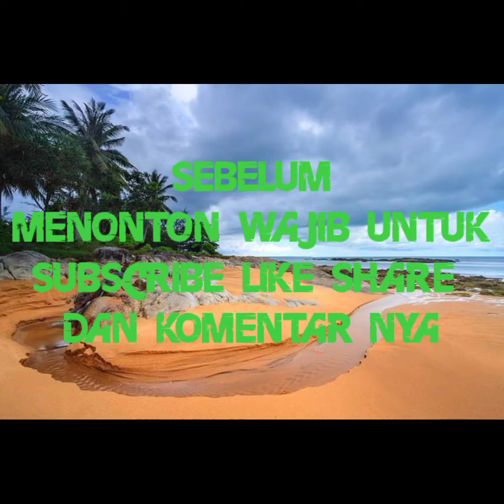PEMANDANGAN WISATA TEMAJUK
semoga foto2 ini menjadi daya tarik wisatawan untuk berkunjung ke distinasi wisata Temajuk